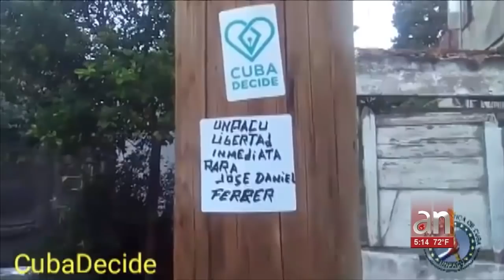Denuncian "maniobra legal" del régimen para mantener en prisión a José Daniel Ferrer